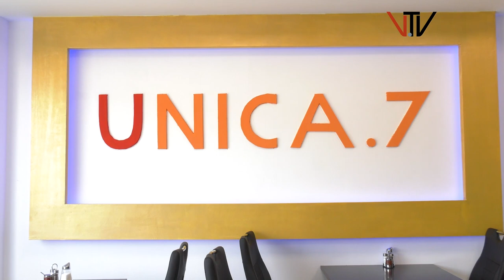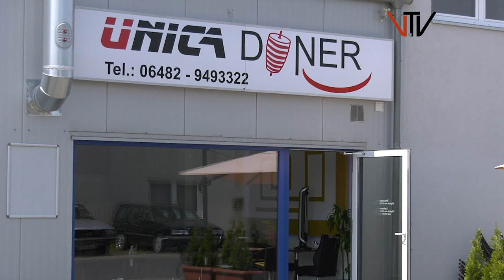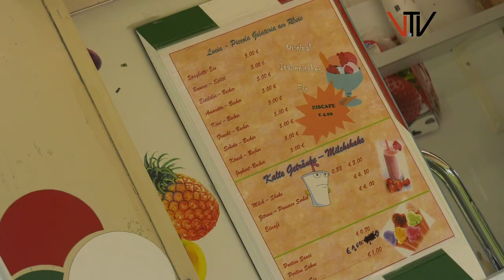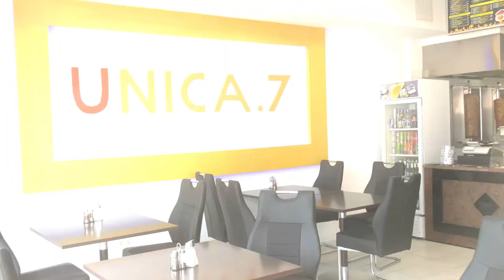Unica Döner und Eisbude in Villmar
Das 1. Weinfest in Villmar war ein voller Erfolg und schon geht es gleich weiter mit den kulinarischen Ereignissen. Der Unica-Döner hat letzten Samstag eröffnet und die Eisbude am Lahnufer bietet ab sofort jeden Tag kalte Köstlichkeiten für Naschkatzen. In der Klickermill findet Anfang Oktober ein Pächterwechsel statt, Ciro Cataneo wird seine Gäste zukünftig mit neapolitanischer Pizza und anderen Köstlichkeiten verwöhnen.